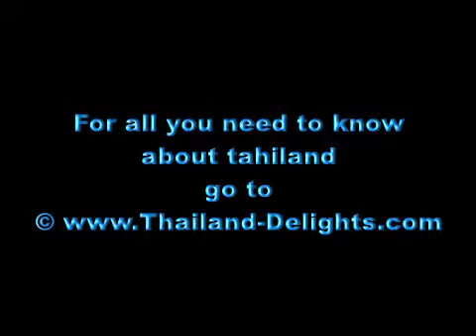Phakdi Chumphon Vittaya School, Open day March 2011, Chaiyaphum, Thailand ( 6 )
Phakdi Chumphon Vittaya School Open Day

March 2011 featuring the Phonglang Phoo-aob Band.This day was well attended by family members of the school children.
Various Thai Traditional dances were performed for all the families that attended and everyone enjoyed the day and the efforts of the school to provide what was a very successful Open Day